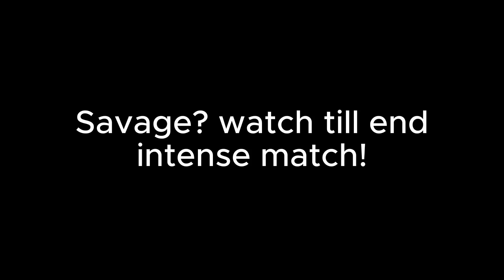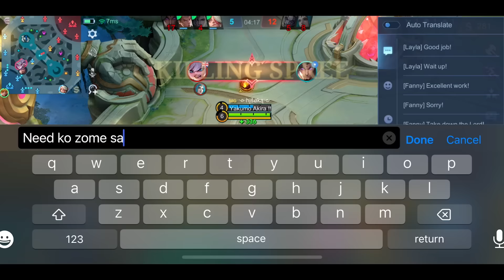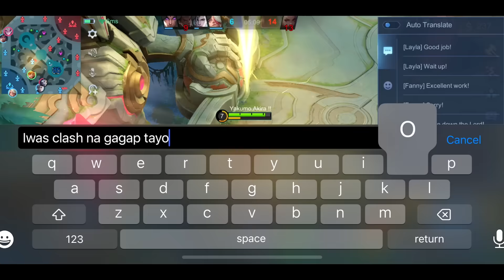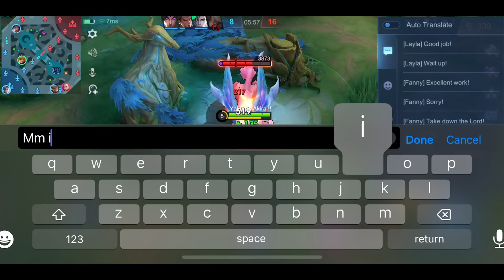SAVAGE?!! LAST MATCH BEFORE END SEASON! (intense match) HYPER CARRY FANNY GAMEPLAY!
Our 2 Tiktok Account:
1st:

 / akiragamingof.  .
2nd:

 / akiragaming_f.  .